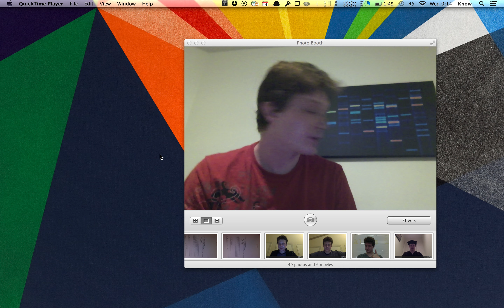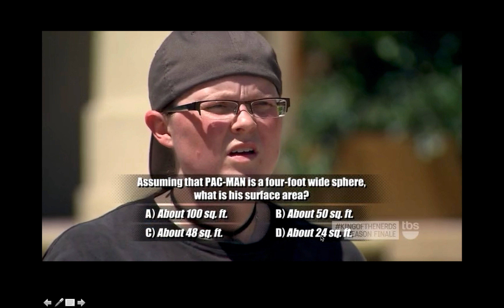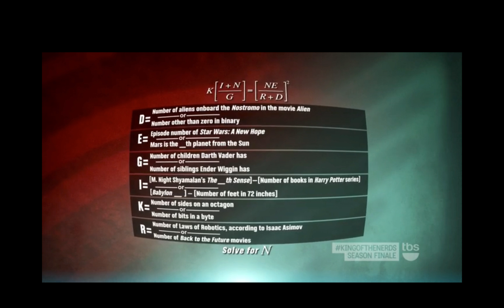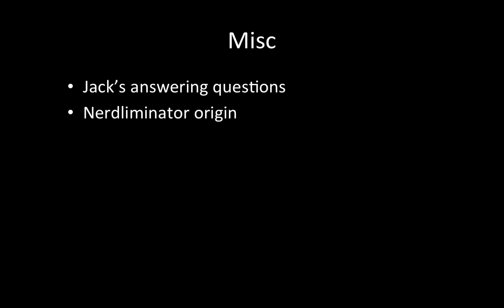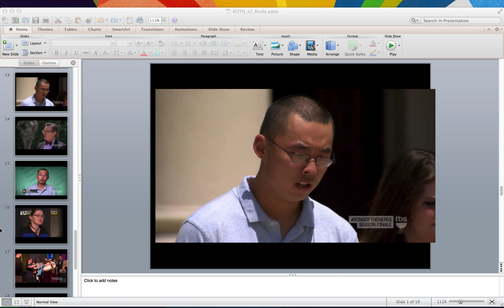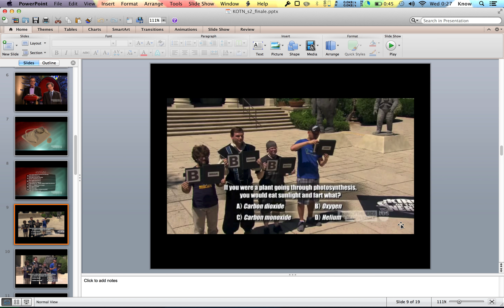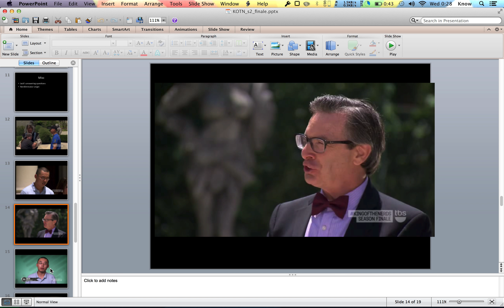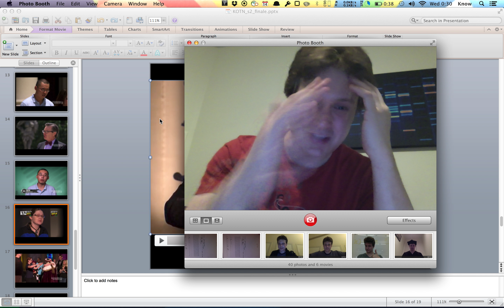King of the Nerds Commentary: s2e8